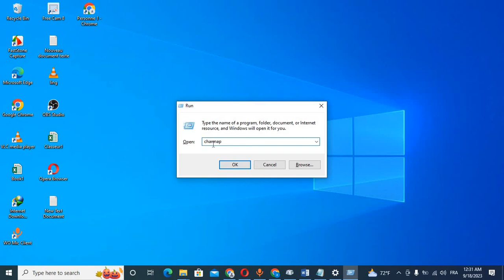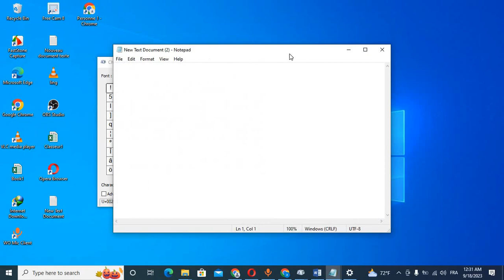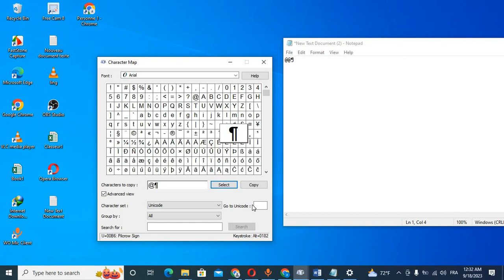character map windows 10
how to insert character map on windows 10